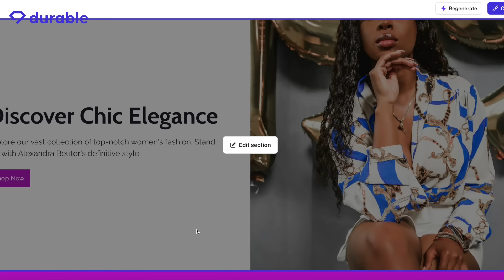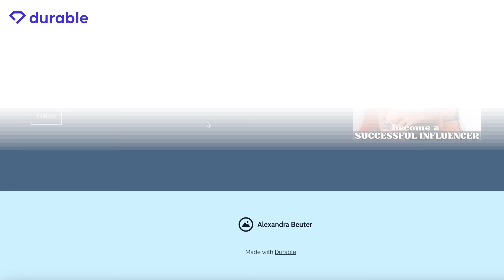Most Embarrassing EXTREME DECLUTTER Ever Omg 😳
How I Became a FULL TIME Creator, and You Can Too!

There's more videos like this on my channel!

declutter | decluttering | clean with me | cleaning channel | homemaking | homemaking motivation | clean and organize